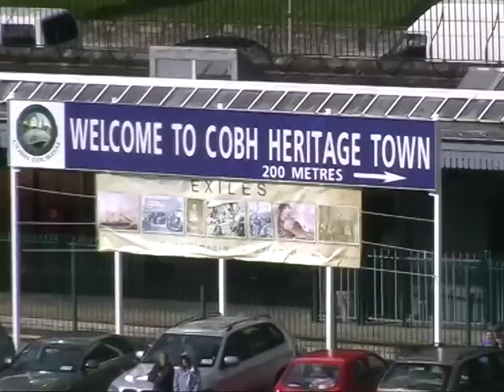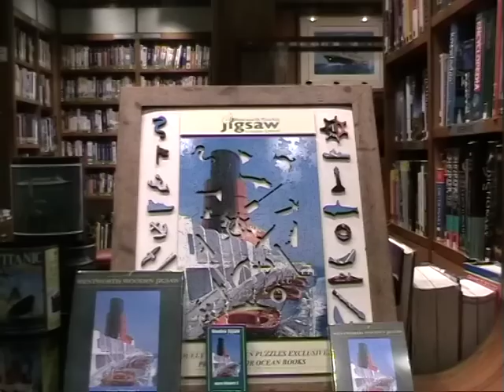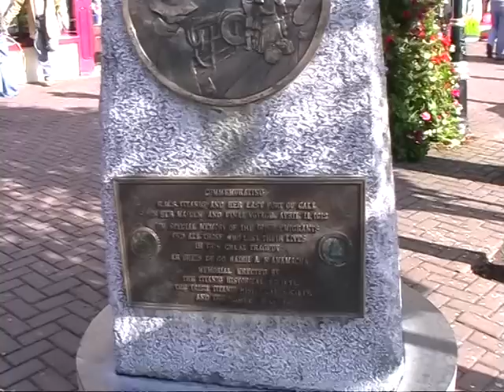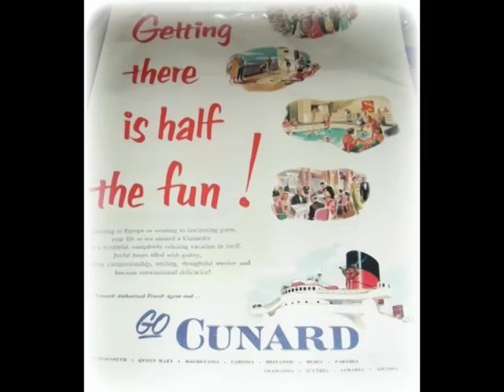QE2 Last Call at Cobh 2008.mpg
Due to a storm in the English Channel QE2 headed straight to Cobh (Queenstown) in Southern  Irland a day early and and over night stop.
The weather stayed fair and we had time to explore this colourful town with so much history on its door step.

Blackbird Productions Videos of steam trains, ships, coastal sailing, wagons, cars, brass bands, Americana and much more can be put on to DVD on request for a small charge.